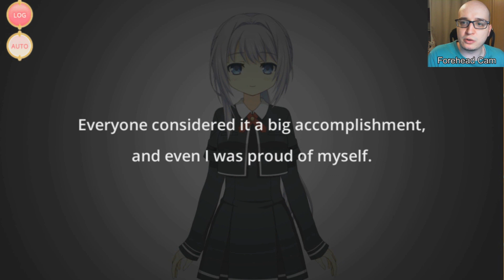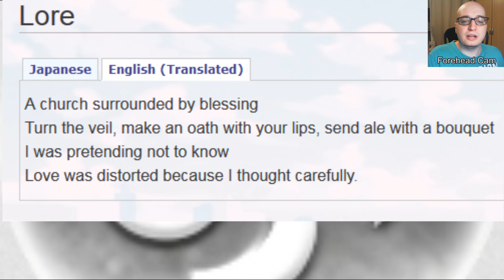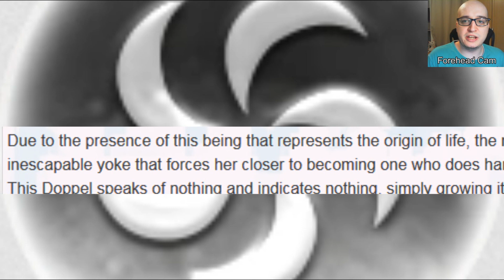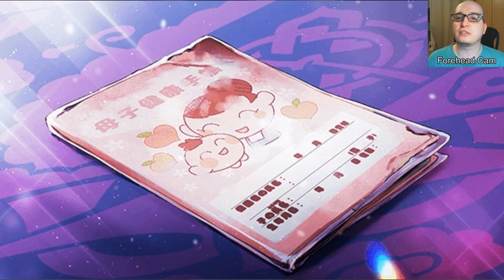Loretime! Adjusters and the Void EXPLAINED: Heretics of the System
What it really means to embrace the Void